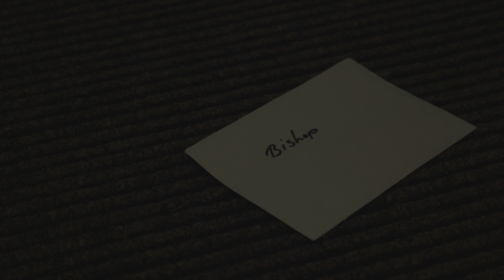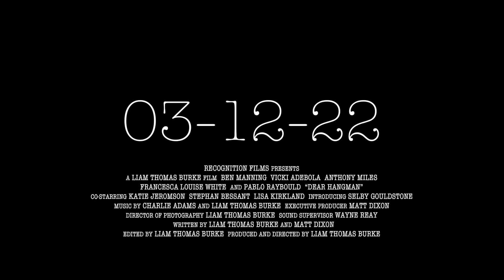DEAR HANGMAN RETURNS TRAILER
Ben Manning, Vicki Adebola, Francesca Louise White and cast of the serial crime thriller return for an intimate xmas screening of the story of obsession and vindication